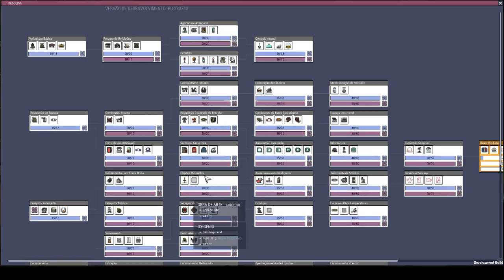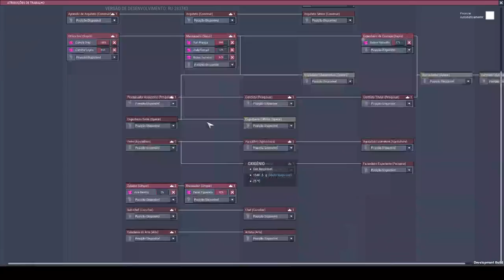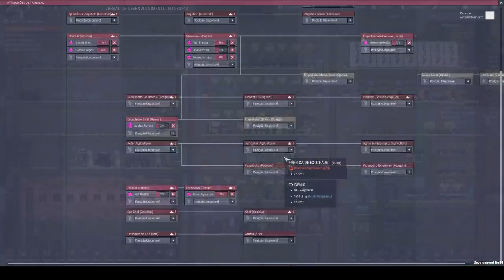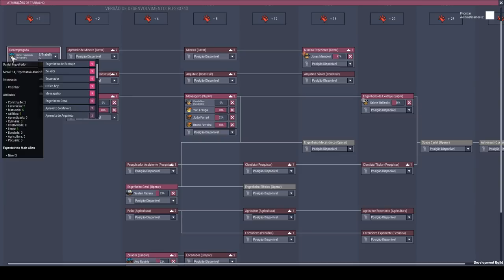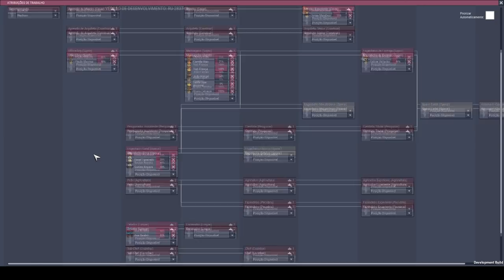Já chegamos ao espaço, mas e aí?. - Rocketry Upgrade #05 - ONI PT-BR